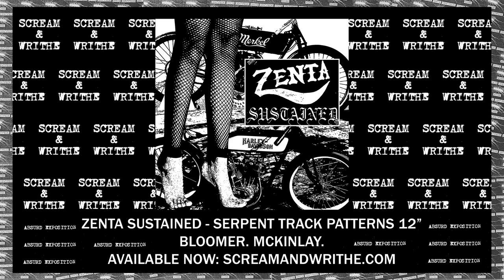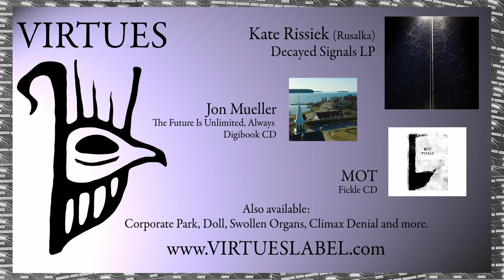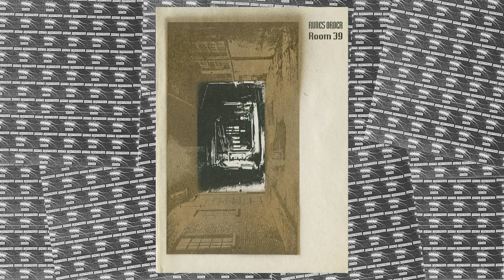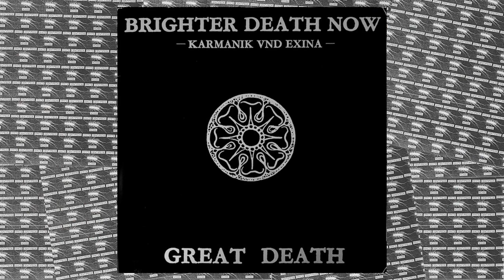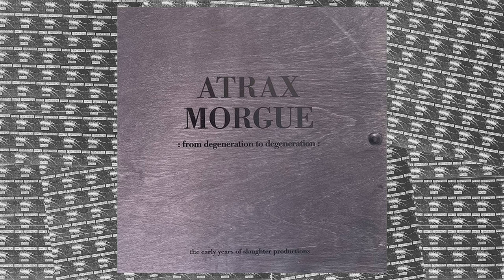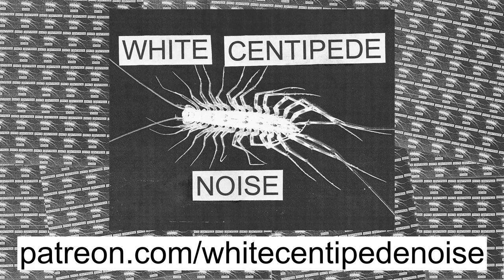WCN Podcast 42: Marcus LaBonte of CLOISTER RECORDINGS on his label, booking festivals, health scare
Marcus LaBonte runs the powerhouse industrial label Cloister Recordings out of Denver, Colorado. He shares the harrowing origin story of the label with me, talks about how he runs his label, booking his epic Dominion Of Flesh festivals, and opens up about his recent mysterious near-death health scare.

Support this podcast and get access to bonus WCN TV content, the private Discord server, physical media giveaways, and more